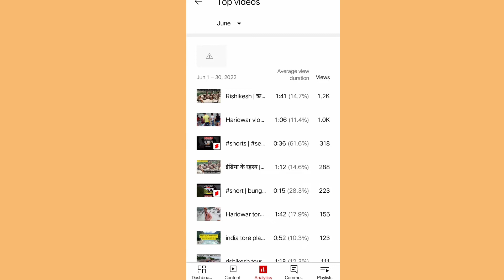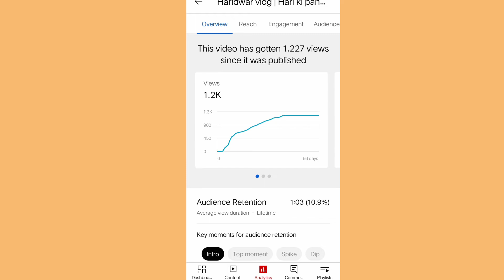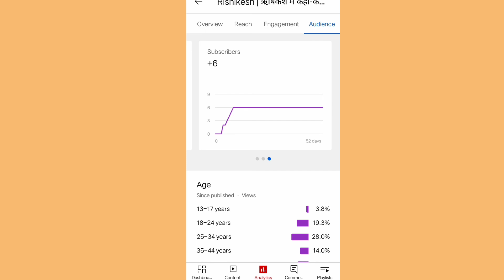YouTube me kitne view par kitna subscriber aata hai | how to grow subscriber on YouTube | सब्सक्राइब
This video topic ~ YouTube me kitne view par kitna subscriber aata hai

Keywords quarry.
12 useful youtube tips
tips,cool youtube tips
youtube tips for beginners
youtube tips
how did you get money from product review videos
how to create a product review video
movie review
make hollywood
movie review video
product review
product review
product review
shoot a product review video
hippo video review 2022
make money watching youtube videos
how to make product review videos
hippo video review
review
review video
second vlog viral video
viral video
viral vlog

 ~ self